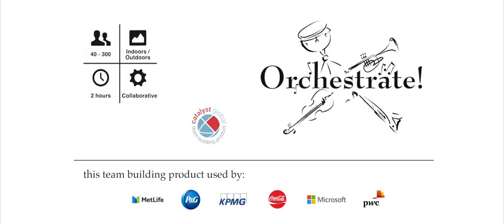Orchestrate!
In Orchestrate! team plays as a symphony orchestra in just 2 hours!

Participants learn to play real instruments including strings, woodwind, brass and percussion. Once the instruments have been chosen, they work in separate sections under the guidance of expert musicians. When proficient they come together as one mighty symphony orchestra under the baton of the conductor to play a specially-written, five-minute-long piece of music. The effect is electrifying.

Orchestrate! is, without doubt, one of our most demanding and challenging events. It stretches people beyond their perceived limitations. It will demand hard work, total concentration and real teamwork. But, as hard as this challenge is, the reward is an experience that will never be forgotten. A symphony orchestra is one of the best examples of a team working as one.